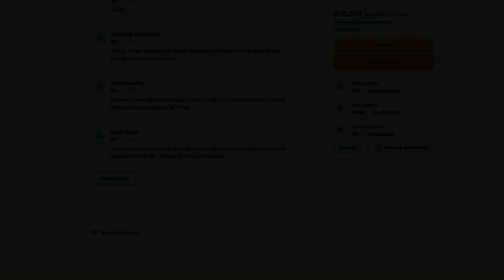Off Duty Officer Charged After Incident In Pennsylvania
OFFICER INVOLVED INCIDENT FOR YOU TO WATCH AND DECIDE...

On the evening of Nov. 6, 48-year-old Kenneth Vinyard was pushed by a police officer to the pavement shortly after a shooting outside a Walmart in Center Township, Pennsylvania. He was dead within hours. Source

If you see a mistake or misrepresentation message us to let us know how we can fix the issue.

We are making such material available for the purposes of criticism, comment, review and news reporting which constitute the fair use of any such copyrighted material as provided for in section 107 of the US Copyright Law. Notwithstanding the provisions of sections 106 and 106A, the fair use of a copyrighted work for purposes such as criticism, comment, review and news reporting is not an infringement of copyright.